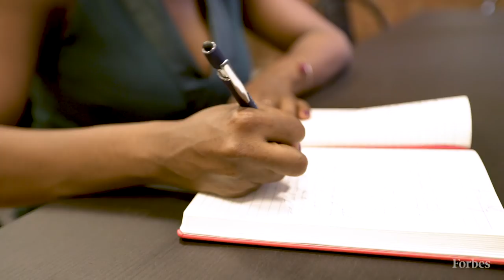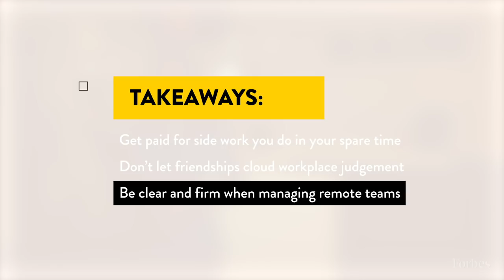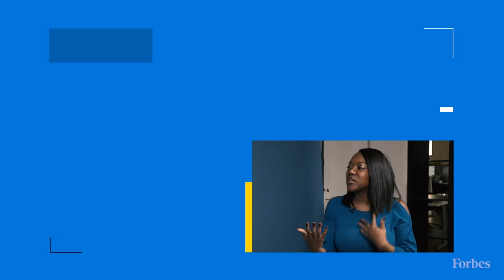Managing Your Side Hustle, Workplace Relationships, And Remote Teams At RAIN | Office Hours | Forbes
On the fourth episode of Office Hours, host and career therapist Bea Arthur heads to RAIN to help three women work through professional roadblocks.